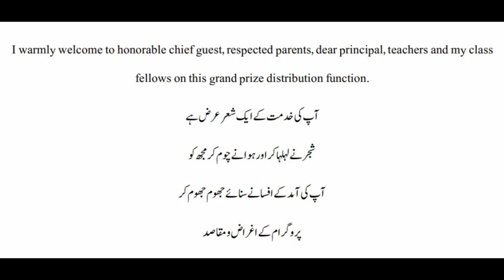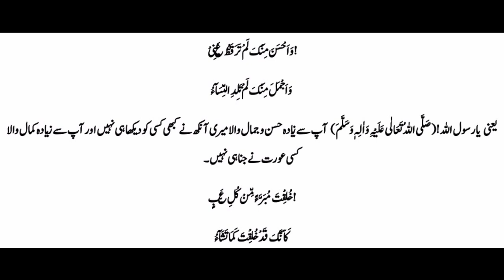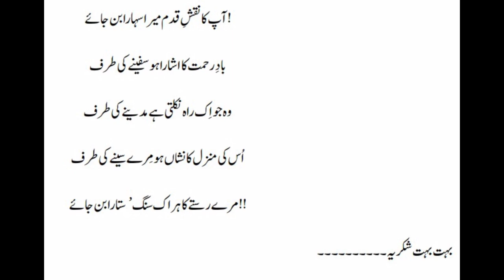how to start a function in school | comparing in urdu for school function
SYED SHAFAAT AHMED is a Stage Secretary, Lecturer(Maths), Public speaker and a Student Counselor. His purpose is to create awareness in students and to encourage them to study. His aim is to creating awareness among the people about how we can serve our country.
assembly comparing script in english
assembly comparing script in english with poetry
comparing in urdu for school function
school assembly comparing in urdu
school morning assembly script/school assembly comparing script/morning assembly anchoring script
stage secretary script in urdu pdf
comparing in urdu
school assembly speech
speech imran khan
speech in english
speech on 23 march in urdu
anchoring
anchoring tips
anchoring tips in english
anchoring tips for farewell party in english
speech karne ka tarika
speaking karne ka tarika
how to speech
how to speech for public speaking
how to talk to girls
welcome poetry in urdu
welcome poetry in urdu for school function
how to invite principal on stage for speech
how to invite chief guest on stage for speech
comparing for annual function in urdu
how to start speech in english
comparing for tilawat in urdu